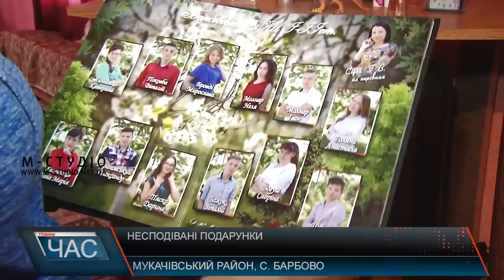Несподівані подарунки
До дня Святого Миколая державна виконавча служба приділила увагу дітям із малозабезпечених сімей. Завітали до сім’ї із села Барбово. Тут проживає самотня мати, яка виховує шістьох дітей. Їм подарували солодкі подарунки, побутову техніку та теплі речі.